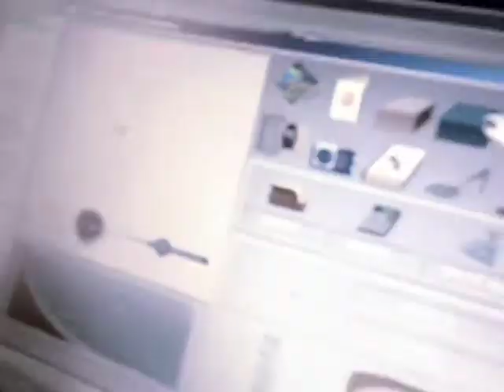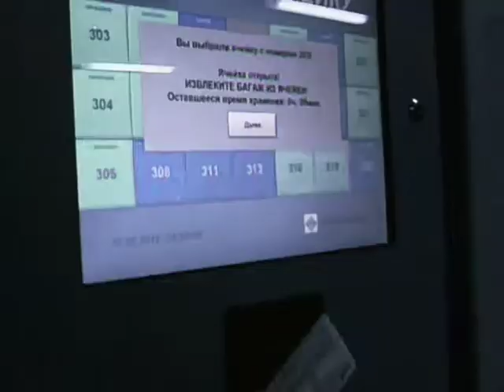scarlet smile - Orchids (instrumental)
Orchestra with piano and different videos from about 2006 to 2020.

There are no overdriven guitars and heavy stuff.

D.I.Y. core and this instrumental was written with Korg Microkey and different free VSTi.

Orchids by Scarlet Smile (Russia) 2020